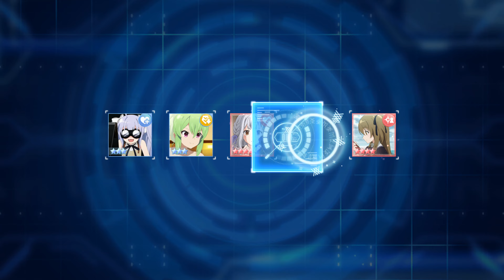アサルトリリィ Last Bullet（ラスバレ）: [2周年祭り ★5 22%無料5回ガチャ] Special Daily Gacha (2/11/2023) Day 23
2周年祭り!!
I will be posting every "[2周年祭り ★5 22%無料5回ガチャ] Special Daily Gacha" everyday